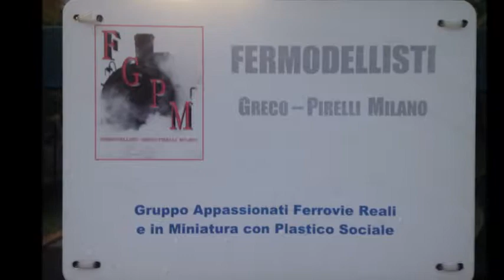Rbe 4/4 SBB con EW I - EW II Pilota LIMA EW II muso rosso Intercity Alpi svizzere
Rbe 4/4 1447 Sbb Lima in scala H0 al traino di un convoglio Intercity sulle montagne svizzere. Materiale trainato, EW I LIMA, EW II Roco Pilota EW II LIMA